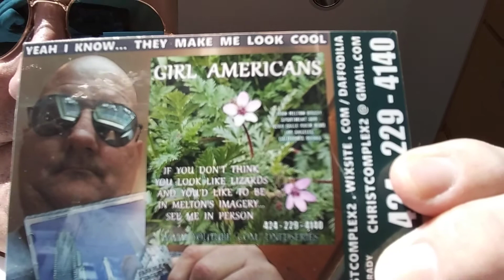PB CARRIE AND DARLENE HAVE A NIGHT OF MELTON'S IMAGERY PLANNED... YOU KNOW GIRLS IT COULD BE A NIGH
PB CARRIE AND DARLENE HAVE A NIGHT OF MELTON'S IMAGERY PLANNED... YOU KNOW GIRLS IT COULD BE A NIGHT OF MELTON IN PERSON